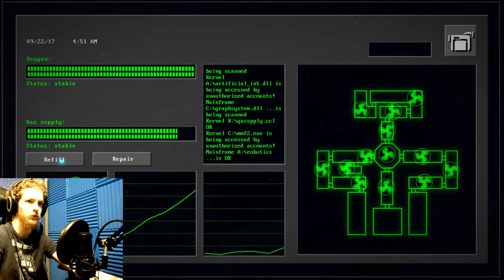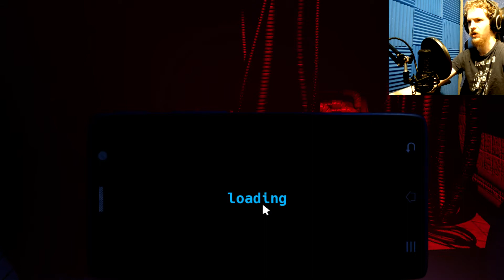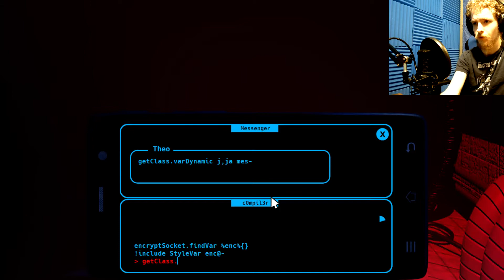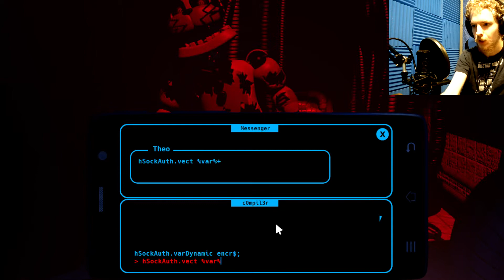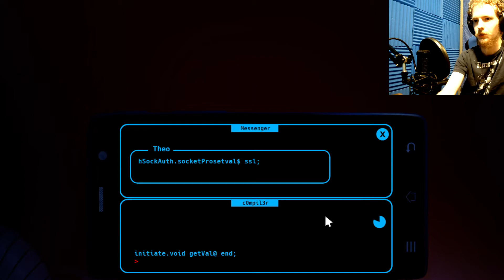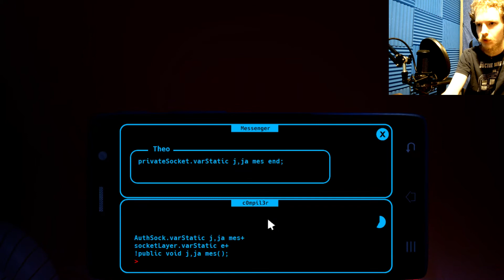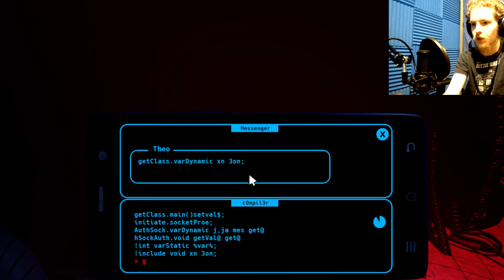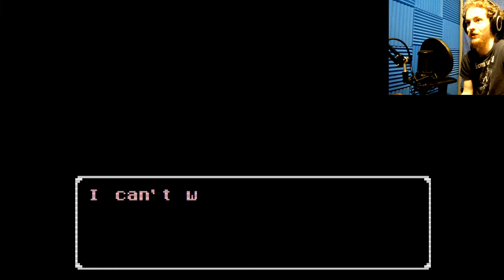MAXIE DOESN'T WANT TO LEAVE ME ALONE! | FNaF Jolly 3: Chapter 1 - Part 2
I play night 2 of Jolly 3: Chapter 1 and must now face Maxie in the post-night who acts similarly to the bird animatronic from night 1, but this time I have to type in code while keeping an eye out for her.